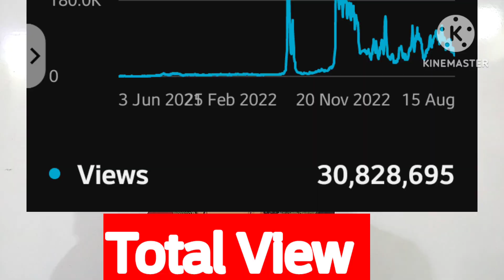Bharat Internet Utsav | The transformative impact of the internet on my life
The transformative impact of the internet on my life | Bharat Internet Utsav

इस वीडियो में इंटरनेट के कारण मेरे जीवन में आए व्यापक बदलावों का जिक्र किया गया है-

मैं विशाखा सावंत अपने शैक्षणिक यूट्यूब चैनल सतारा महाराष्ट्र से बोल रही हूं। कोविड काल में प्रतियोगी परीक्षाओं के क्षेत्र में सभी परीक्षाओं में पैदा हुई अनिश्चितता, बढ़ती बेरोजगारी और बंद मार्गदर्शन कक्षाओं को ध्यान में रखते हुए, युवा पीढ़ी की बिगड़ती मानसिकता को देखते हुए, यह सोचना कि हम उन्हें घर से मार्गदर्शन करके उनके पीछे खड़े हो सकते हैं संसाधनों की कमी के बावजूद हम एक यूट्यूब चैनल शुरू करेंगे। समझा जाता है कि इस तक जल्दी पहुंचा जा सकता है।
इंटरनेट ने मुझे अपनी एक पहचान दी। कई विद्यार्थियों का अफसर बनने का सपना साकार हुआ। इंटरनेट का धन्यवाद, मैं कई लोगों की आशा बन गया। इंटरनेट के कारण ही मेरे जीवन में सम्माननीय क्षण आए, इंटरनेट के कारण ही मैं मराठी, अंग्रेजी व्याकरण, इतिहास, भूगोल, संविधान आदि विषयों पर 430 से अधिक वीडियो के साथ 2 लाख (200000) से अधिक छात्रों तक पहुंच सका। यह फ़ाइबर ऑप्टिक इंटरनेट मेरे बहुत काम का है
thanks Goverment of India for providing such facilities

Information of Bharat Internet Utsav -
“Bharat Internet Utsav” is an initiative by the Ministry of Communications to work towards sharing various empowering real-life stories on the transformation brought by the Internet in the various aspects of life of citizens. Mobile connectivity, Fibre to the Home, Fibre to the Business, PM Wi-Fi Access Network Initiative (PM-WANI), and other initiatives have played a significant role in improving life, particularly in rural areas and during COVID. Access to revolutionary tools such as UPI, DBT, COWIN, Digi Locker, and others has been made possible by digital infrastructure.

Under the Utsav campaign, the Ministry is adopting the feature of sharing the revolution of the internet across the country especially in rural and remote areas. Real life stories mark significant strides in bridging the digital divide regardless of their geographical location. In this way, BharatIntenetUtsav is an initiative to spread.

MyGov in collaboration with the Ministry of Communications, invites videos showcasing the transformation through “Bharat Internet Utsav- Celebrate the power of the Internet”. The transformations can be social, economic, cultural etc.